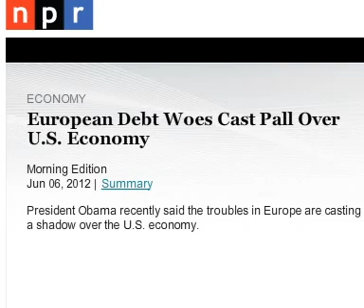European Debt Woes Cast Pall Over U.S. Economy : NPR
Drew Greenblatt, President of Marlin Steel Wire Products is a small manufacturer in Baltimore exporting precision wire forms like steel baskets and steel brackets. Europe's problems are affecting small businesses like Marlin.